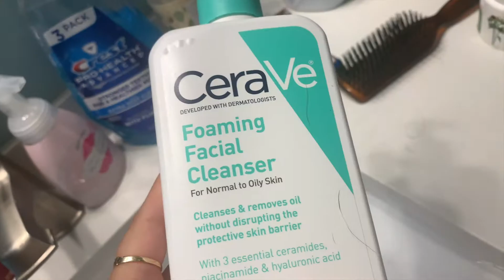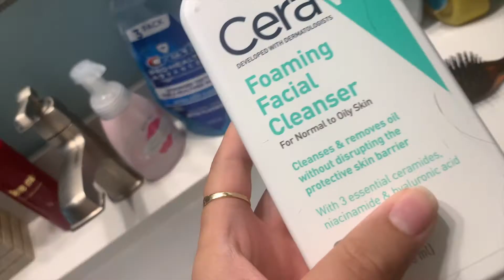Summer Morning Routine | Vlog Style | DailyKatiexo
♡Want to save money? Use my Ebates link to join!